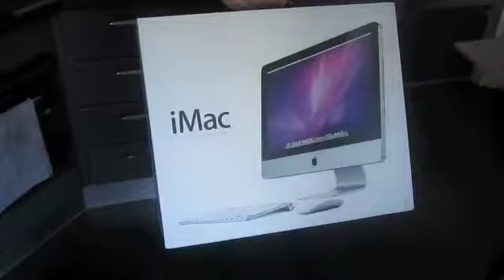Stagliano won een Apple Imac op sarbid.com